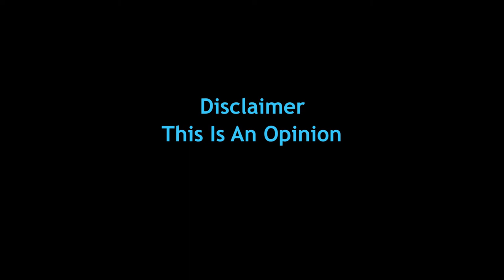Top 10 Best Cars In GTA 5